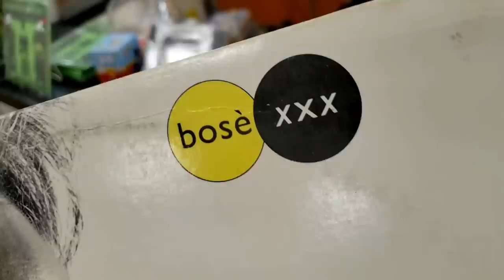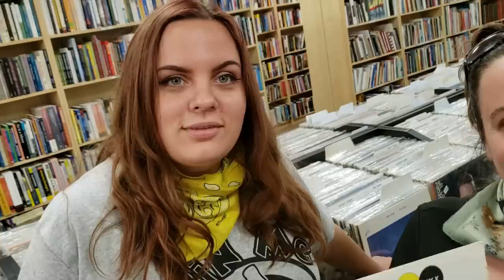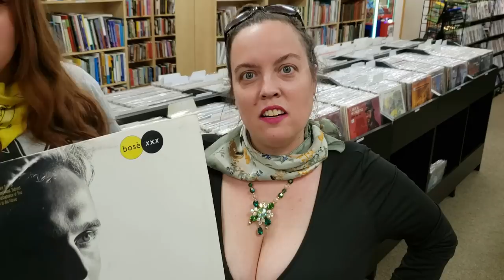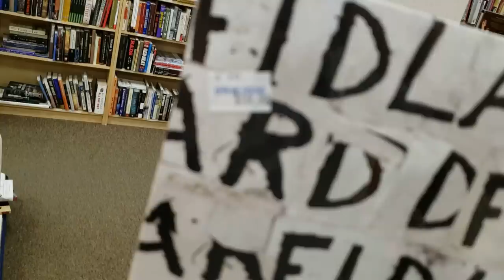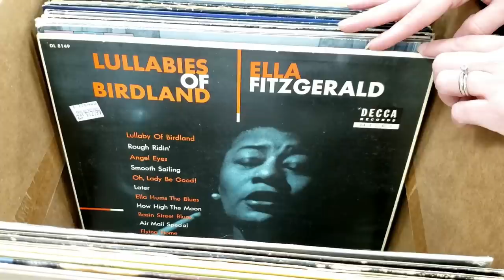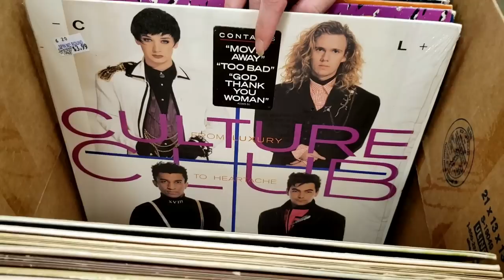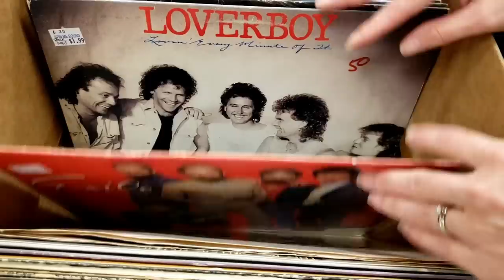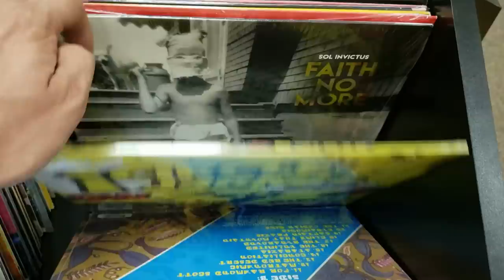Record Store Fun, a Review & Vinyl Records in a Box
What's your Favorite Vinyl Records from this awesome Box?

Today was a Fun but slow paced day in the Record Store.  We even had a crazy record review with a very popular artist that none of us have heard of before.  This video finished out with a pretty good box of vinyl records at least.  Also, I can't believe Rhianna smashed a couple of CD's...